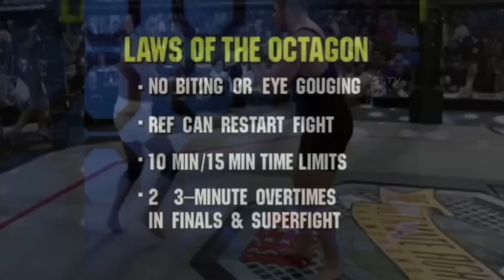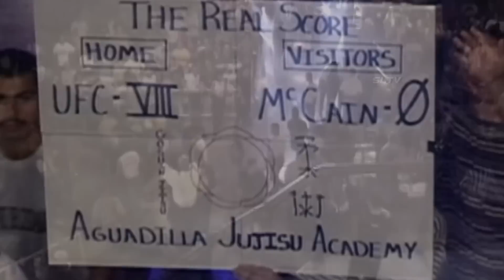Don Frye - Debut of a predator in MMA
The new star of the show was a firefighter from Tucson, Arizona, named Don Frye, nicknamed "Predator". He was 6'1" tall and weighed 206 pounds and was his debut in mixed martial arts.
Don started wrestling at school. In college, he was trained by the legendary Dan Severn, who went on to become UFC 5 and Ultimate Ultimate 1995 champion. At university, Frye was friends and trained with another future UFC champion, Randy Couture. During his student years, Don won several prestigious competitions in Greco-Roman wrestling and freestyle. After college, Frye became interested in boxing and after a year and a half of hard training decided to fight like a professional. He made a successful debut and won early victories in the first two fights. But then the boxing career did not work out. Don spent 6 fights during the year and did not win a single one. He hung up his gloves on a nail but did not stop loving to fight. Frye continued to develop as a fighter, combining work with judo training. He received a second-dan black belt in judo and believed that he would still show himself in the martial arts world. In 1995, Don helped prepare Dan Severn for the 1995 Ultimate Ultimate tournament and was inspired to try MMA as well.